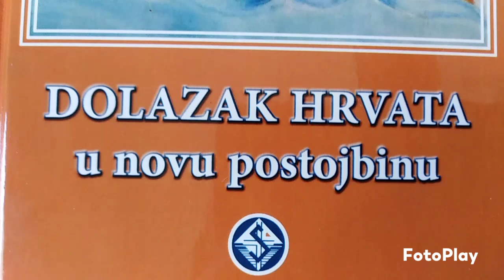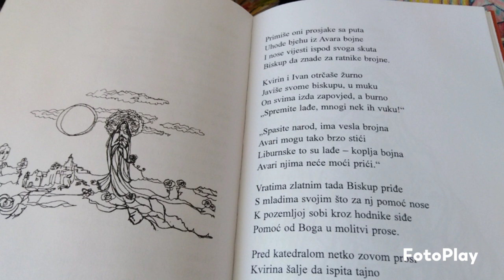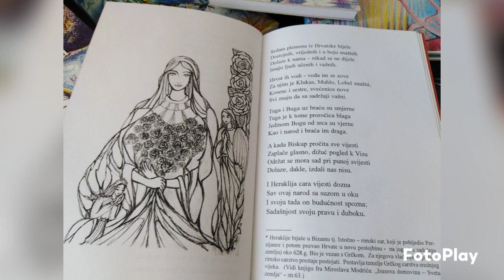DOLAZAK HRVATA U NOVU POSTOJBINU, III dio ✨ poema s. Marije od Presvetog Srca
Treći dio poeme DOLAZAK HRVATA U NOVU POSTOJBINU s. Marija od Presvetog Srca
Knjiga s. Marije objavljenu na Gospu od Karmela 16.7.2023. kada je rođendan svete Klare, objavljujemo u audio obliku danas, 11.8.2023. na spomendan svetice, Svete Majke Klare. Tjedan dana nakon objave 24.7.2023.  s. Marija je otišla u Nebesku domaju, Ocu i ljubljenom Gospodaru svemira i svijeta, svojem Zaručniku i Majci Nebeskoj o kojima je pjevala, zborila i molila cijeli svoj zemaljski život. Nastaviti će i u prostorima Vječne svjetlosti u kojima boli više nema, u raju:
"Kroz umor duše, izmučene bolom,
Slušat ću meke zvukove u muku;
Vjetar će tiho nositi ih dolom…
Slušat ću Ljubav u Tvojem zvuku.
Suze u oku blistati će sjajne,
(Srce će u njih tek boli da zgusne),
Ja ću se smiješit kroz molitve tajne:
Daj da mi duša na Tvom Srcu usne."
Odgovara Symposion Split, naslovnica i ilustracije Darija Karmela Kovačević Adoro dizajn, tisak Lapiš Trogir, Split 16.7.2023.